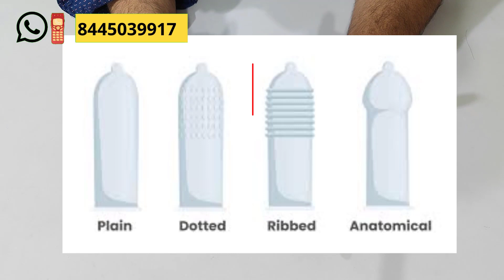NottyBoy Ultra Ribbed VS Bold Care Multi Textured Condom review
NottyBoy Ultra Ribbed VS Bold Care Multi Textured Condom review in Hindi
Dotted aur Ribbed Condom me kya fark hota hai. Extra pleasure ke liye kaun se brand ka condom sabse achcha rehta hai. Ladki ke satisfaction ke liye kaun sa condom use karna chahiye. Manceforce condom altrnative ultra thin condoms.